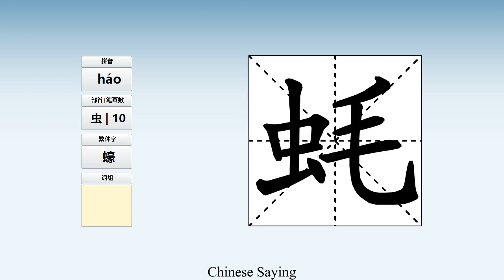How to pronounce 蚝 and write 蚝 in Chinese